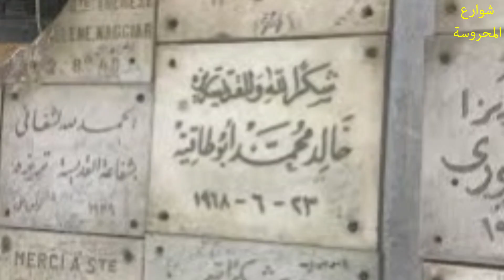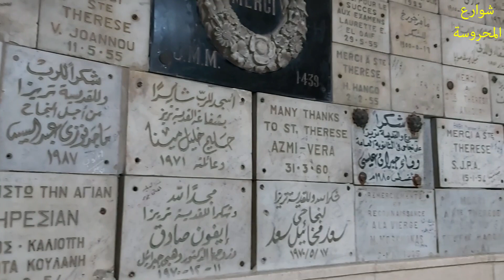شارع شبرا واهم معالمه - جامع الخازندارة وكنيسة سانت تريزا - وحكاية عبد الحليم وعبد الوهاب معاهم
شارع شبرا واهم معالمه - جامع الخازندارة وكنيسة سانت تريزا
حي شبرا مصر وبالتحديد شارع شبرا الرئيسي مليان بالعديد من المعالم الهامة جدا خصوصا عند كل الشبراوية ومن اهم معالم شارع شبرا وحي شبرا مصر هو جامع الخازندارة وكنيسة سانت تريزا . وفالفيديو هنشوف ونعرف حكاية كل معلم منهم وتاريخهم العريق المشرف وعلاقة ام كلثوم و عبد الحليم حافظ و محمد عبد الوهاب و نجاة الصغيرة بكنيسة سانت تريزا
يمكنك ايضا مشاهدة :